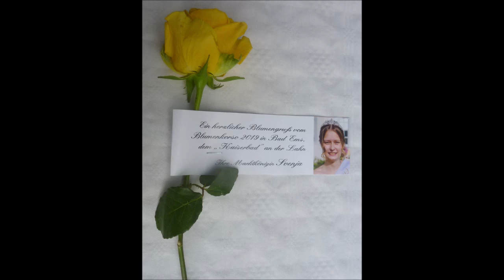Bad Ems * 56. Blumenkorso Bad Ems * Umzug Römerstr. * Teil 2 * 25.08.2019